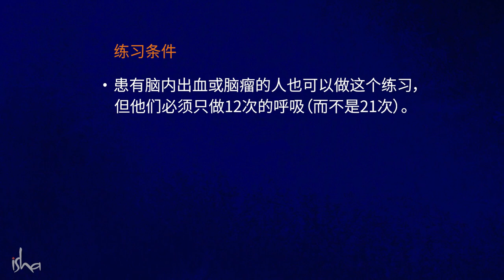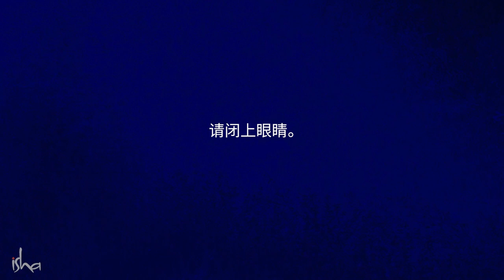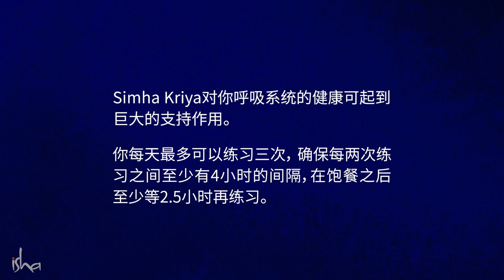提高免疫力及氧含量的简单方法｜Sadhguru 萨古鲁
学习由萨古鲁设计的简单的练习 —— Simha Kriya和Sashtanga（八点着地式）—— 来提升你的免疫力和含氧量。

练习条件

1. 八点着地式（Sashtanga ）和鳄鱼式（Makarasana）应该在空腹条件下练习，即：
- 正餐后至少间隔4小时
- 吃了零食后，比如一个水果或几片饼干，至少间隔2.5小时
- 喝饮料后，比如茶或咖啡，至少间隔1.5小时
- 可以喝水

2. 孕妇不可以做八点着地式和鳄鱼式。但是，可以做Simha Kriya。